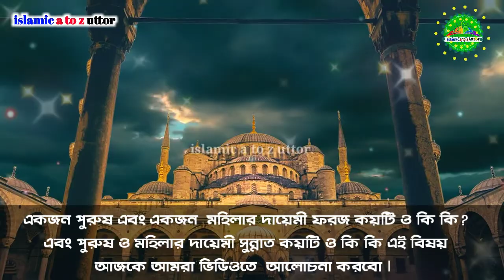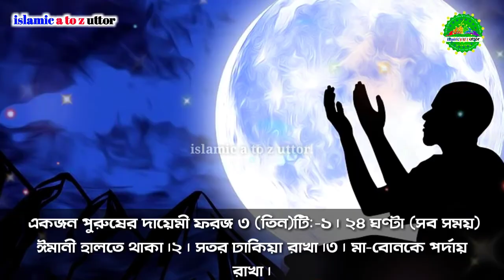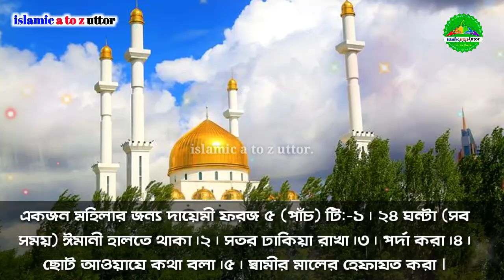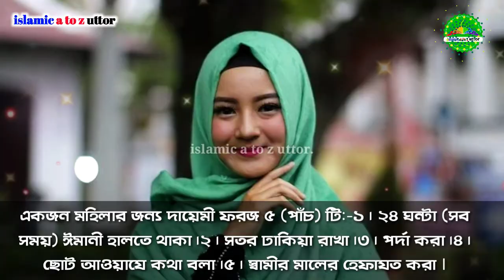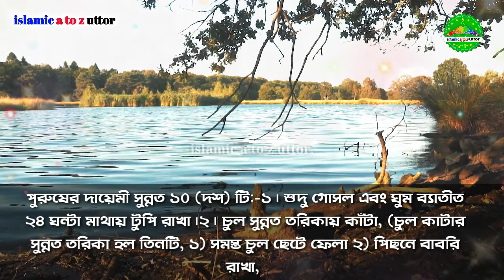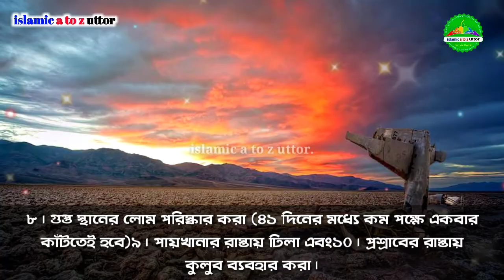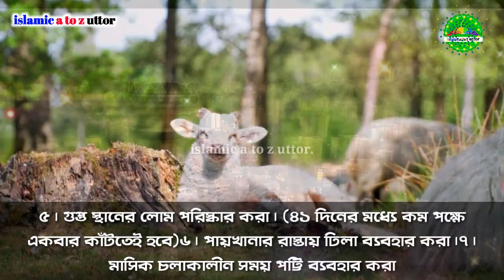পুরুষের দায়েমী ফরজ কয়টি | মহিলাদের দায়েমী ফরজ কয়টি | daimi foroj | namaj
আমাদের এবং আপনাদের সকলের জনপ্রিয়
 ইসলামিক চ্যানেল
islamic_a_to_z_uttor. youtube channel.